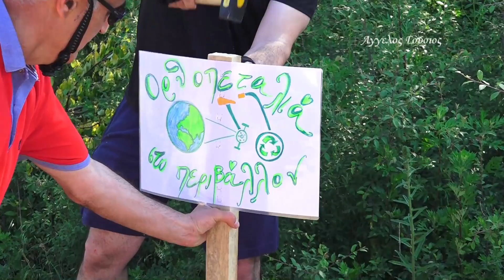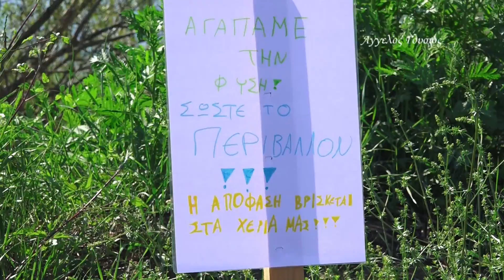ΠΟΔΗΛΑΤΟ ΠΟΡΕΙΑ & ΦΥΣΗ ΑΠΟ ΤΟ 1ο ΔΗΜΟΤΙΚΟ ΣΧΟΛΕΙΟ Κ. ΝΕΥΡΟΚΟΠΙΟΥ